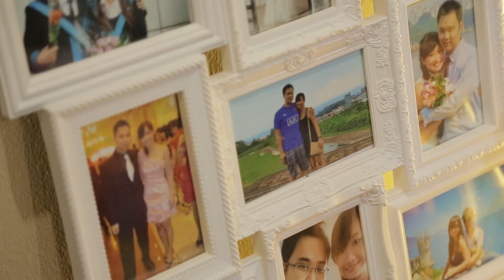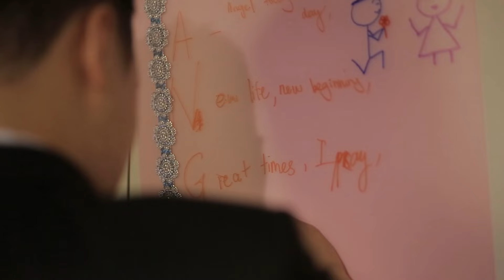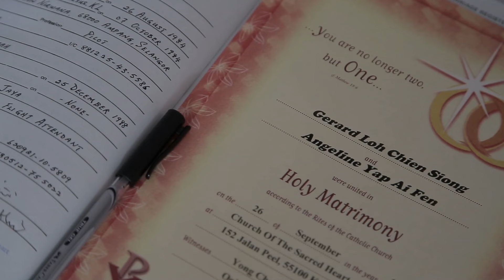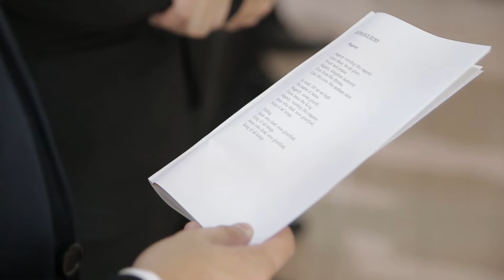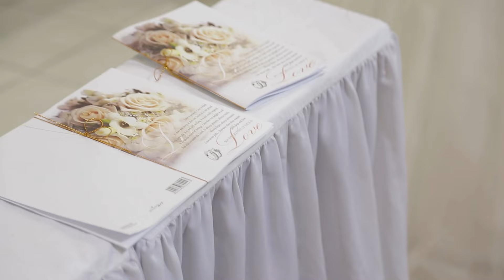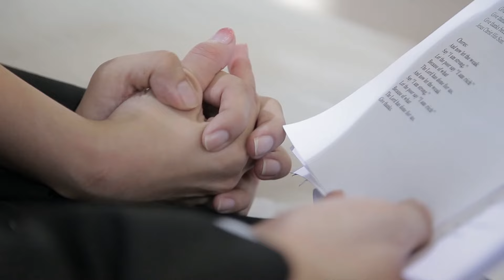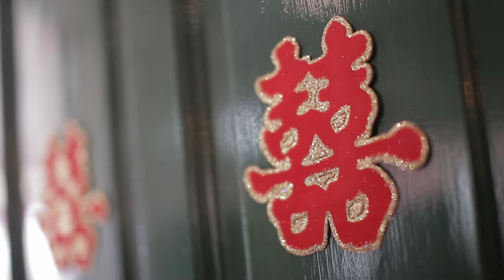Gerard and Angeline wedding full